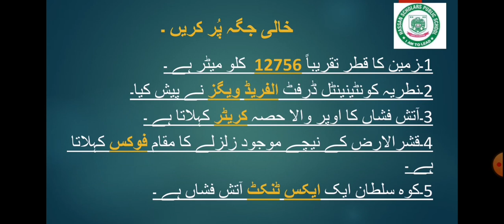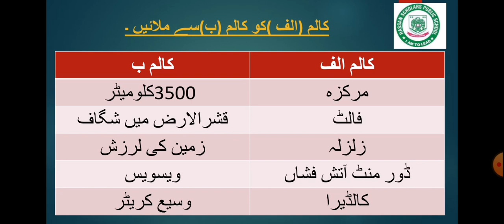Lecture no5, 7sst, unit no1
Class 7th, Subject sst, unit no 1
Question no5+book work.. (Learn )